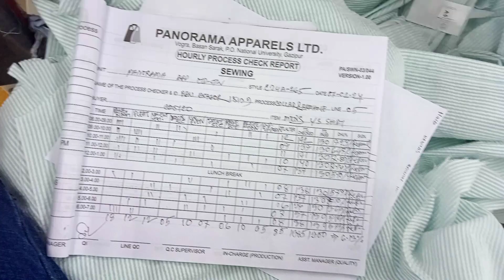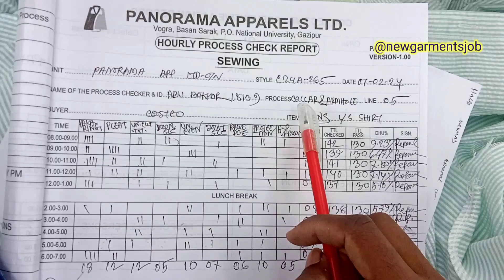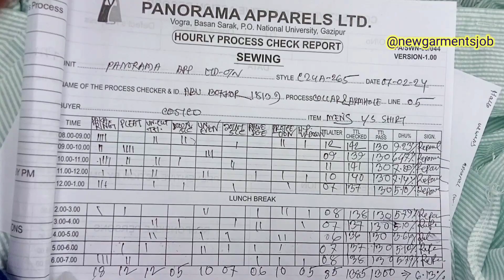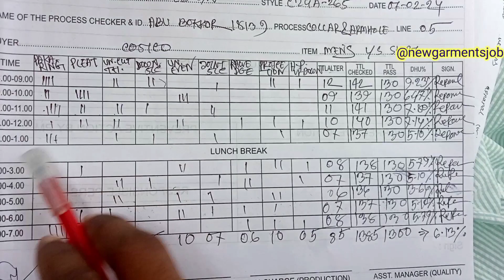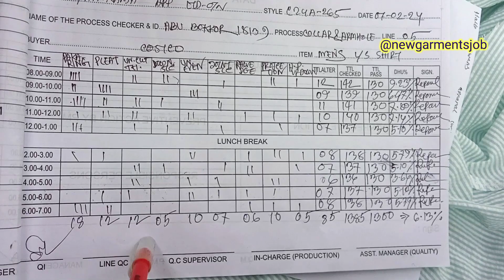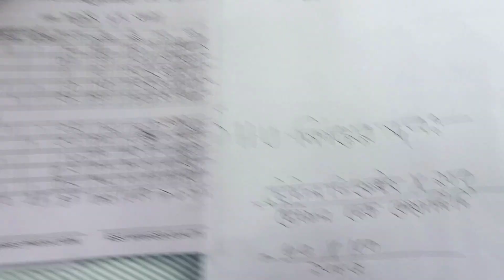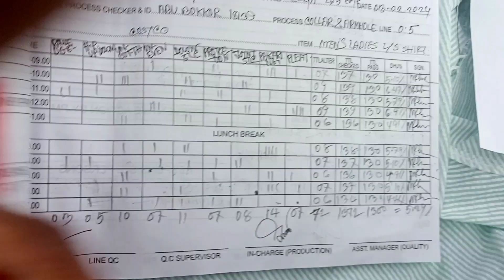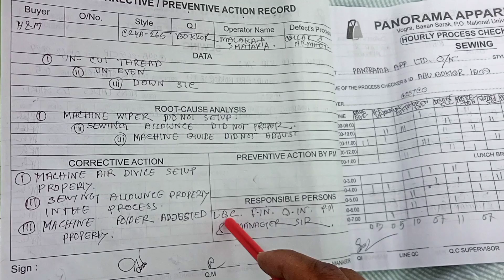QI Process কোয়ালিটির DUH রিপোর্ট করা শিখুন।How to quality report sewing#2024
QI Process কোয়ালিটির রিপোর্ট করা শিখুন।How to quality report sewing#2024